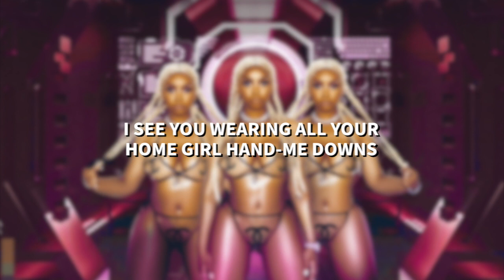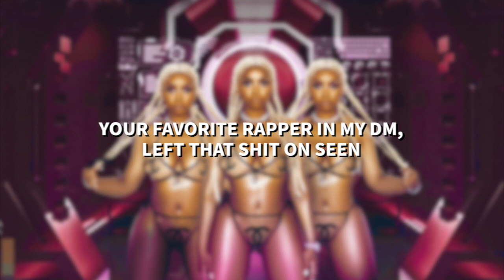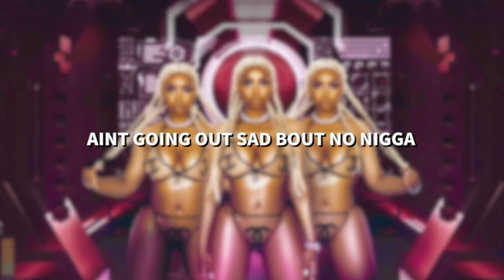LightSkinKeisha - Queen Kong (Official Music Video)